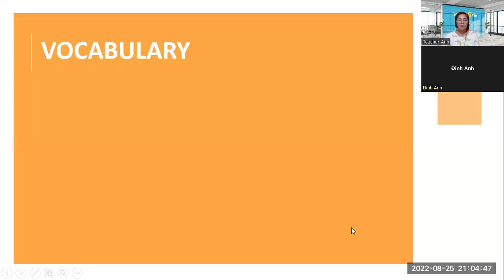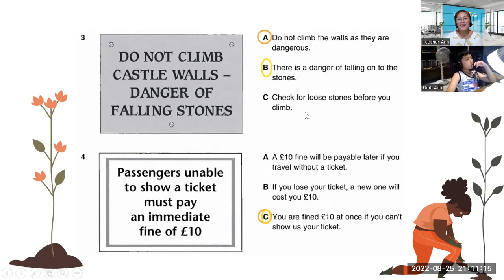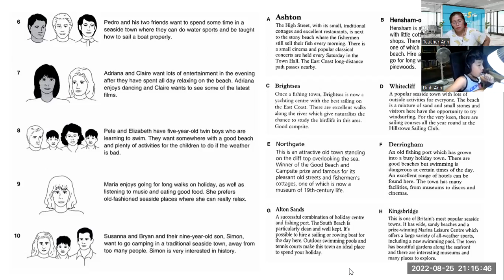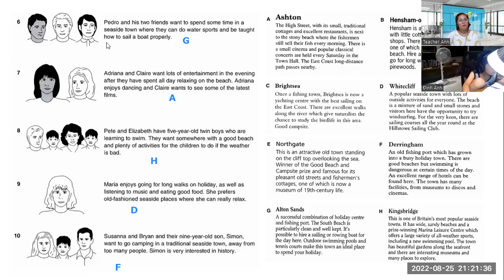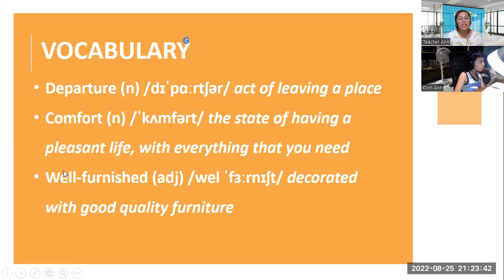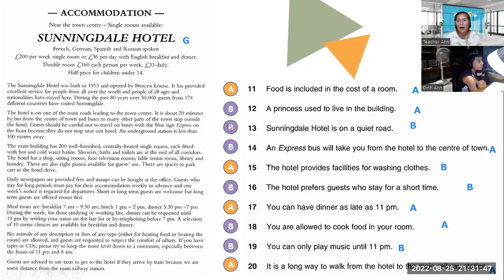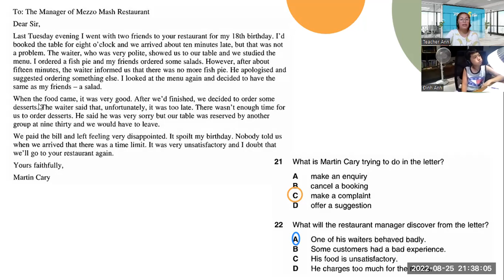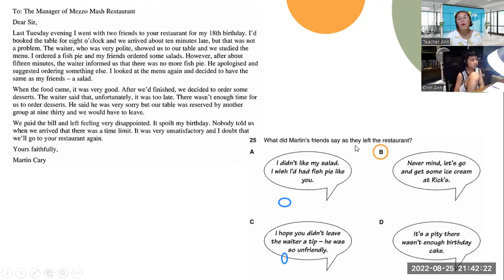PK2008170- 8/25/2022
UNIT 3.4-READING AND WRITING -PET